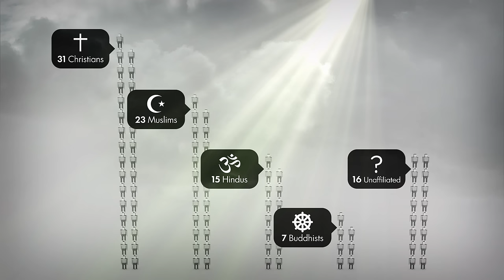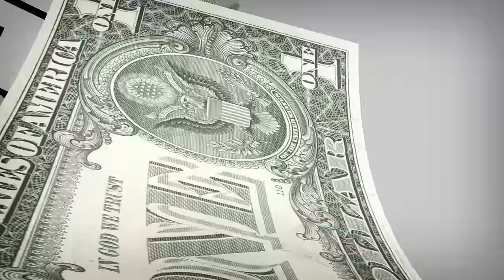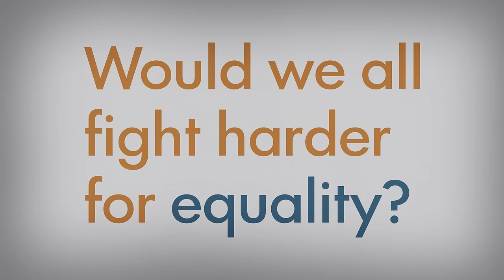If The World Were 100 People | GOOD Data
If the population of the world was only 100 people, what would society look like?
Produced and Written by Gabriel Reilich ; Animation by Jake Infusino Data Sources